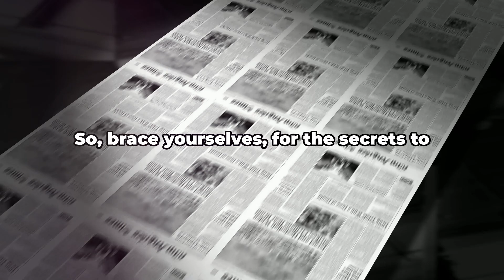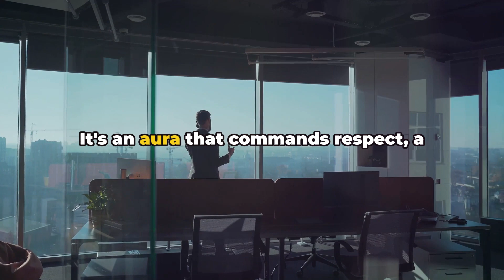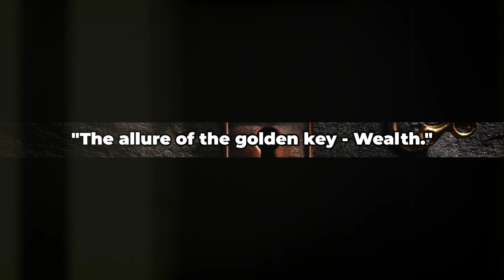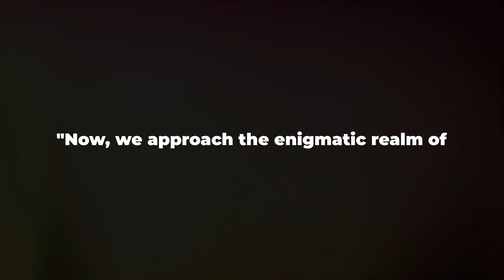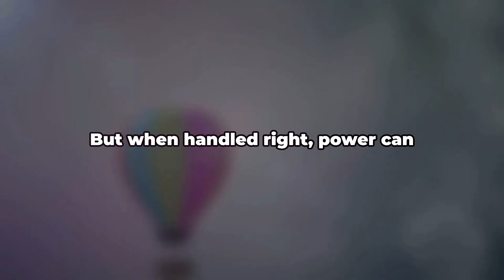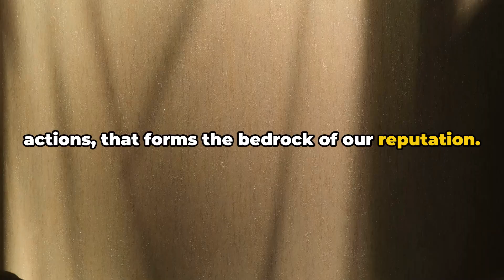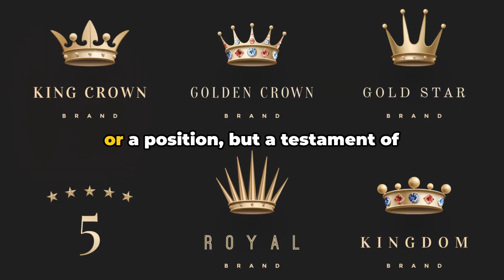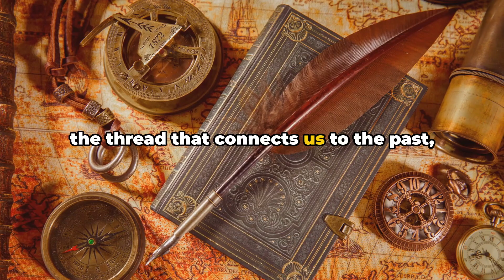Decoding Prestige: 10 Things That Instantly Grant Status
In this captivating video, we unveil the secrets behind decoding prestige and explore the top 10 status boosters that can instantly elevate your social standing. If you're curious about the factors that grant instant status, this insightful presentation is a must-watch! From subtle cues to overt displays, we dive deep into the art of cracking the code and provide valuable insights on how to enhance your perceived social worth. You'll uncover incredible strategies that can bring admiration and respect from those around you.

OUTLINE:
00:00:00 The Power of Status
00:00:58 The First Key
00:02:00 The Silent Communicator
00:03:01 The Golden Key
00:04:01 The Invisible Hand
00:04:59 The Unseen Authority
00:05:59 The Magnetic Force
00:07:03 The Echo of One's Actions
00:08:01 The Crown of Status
00:08:59 The Immortal Status
00:09:56 A Recap

The world of Money, Finance, & Business.